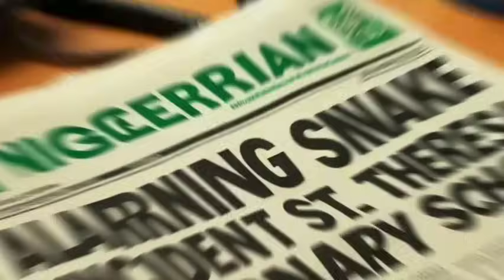These Bullies Don't Know The Girl They Are Bullying At School Is A Deadly Snake || African stories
What happens when a group of bullies pick on the wrong girl? Dive into this mind-blowing tale of a vengeful snake who disguises herself as a young girl. She's quiet, she's calm, but don't be fooled - she's deadly! Watch as these bullies get a taste of their own medicine when they realize too late that they've messed with the wrong person.
Don't mess with a snake, especially when it's in disguise!

folktales with moral lessons, african folktales.

African Tales
PicStories
African Folktales With Jen
Nne's Folktales
EL FOLKTALES
lya Agba's Epic Tales.
Fuhad Tales
Amaka's Folktales
Obianuju's Folklore
AfroBee Folktales